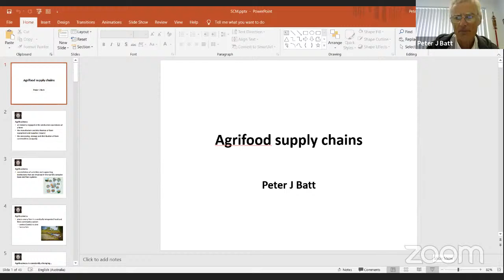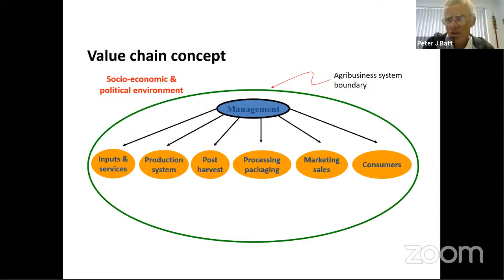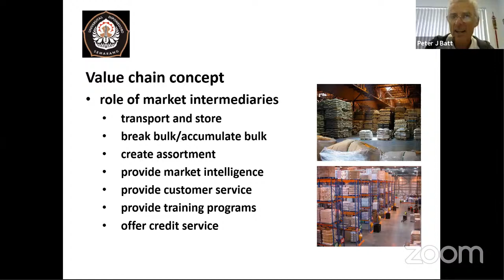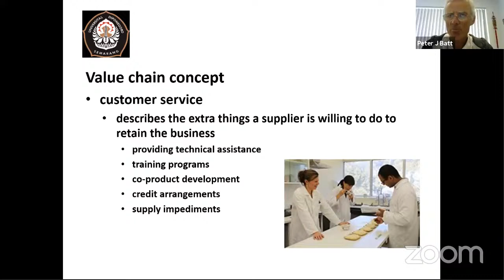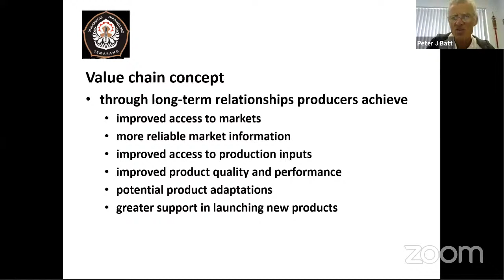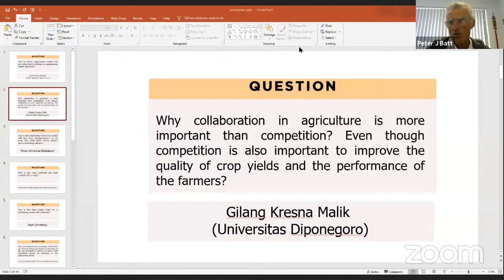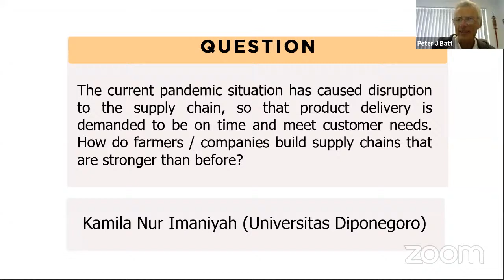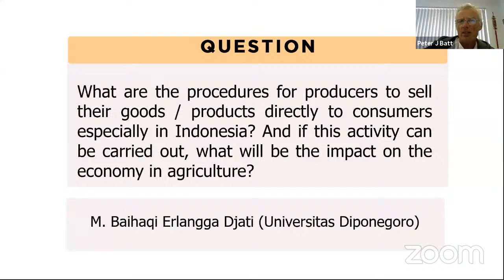Agribusiness Visiting Professor